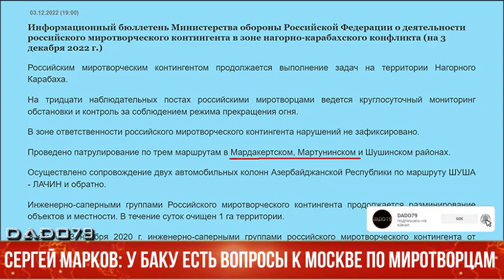Сергей Марков: у Баку есть вопросы к Москве по миротворцам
По мнению российского политолога, азербайджанская сторона обеспокоена определенными вопросами в связи с нахождением на своей территории миротворцев.

Как передает AZE.az, Директор Института политических исследований Сергей Марков в
интервью порталу «Москва-Баку» прокомментировал ситуацию с российскими миротворцами и обсуждение об этом на встрече глав МИД России и Азербайджана в Москве.

– У азербайджанской стороны сохраняется вопрос, касающийся невывода армянских
вооруженных формирований из Карабаха. Данный вопрос поднимался Баку неоднократно.

Вопросы есть у Азербайджана и в связи с использованием российским миротворческим
корпусом в Карабахе в своих бюллетенях армянских названий при фиксировании
населенных пунктов вместо азербайджанских. Это беспокоит Азербайджан. Поскольку
Карабах – это часть Азербайджана, законными являются исключительно азербайджанские названия. Поэтому официальный Баку активно поднимает эту тему.

Также, я уверен, Лавров и Байрамов затронут ситуацию в ОДКБ, спровоцированную
Арменией. Азербайджан не входит в Организацию Договора о коллективной безопасности, но ситуация, которую спровоцировал в организации Ереван касается непосредственно Баку, поэтому данный вопрос российская и азербайджанская сторона проговорят.